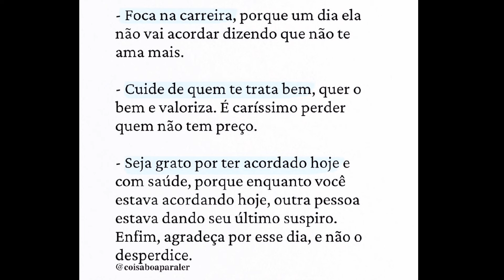Por que esses PERFUMES NÃO fazem SUCESSO?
Nesse vídeo trago para vocês alguns Perfumes que NÃO fazem sucesso"Aqueles perfumes que não conseguiram alcançar sucesso.
Não perca a oportunidade de elevar a sua experiência olfativa com essas incríveis sugestões. Confira agora essa  novidade que chegou por aqui 💝

Criou o desafio : @seperfumecomigo

Contato da Tayla  para as PROMOÇÕES

Espaço Natura
Cupom: CAAGOSTO

Instagram de Decants  da Susi

Mamãe Bebê
Perfumes Femininos
Mahogany Promoção
OUi Promoção
Simone Mendes
Lilac
Liz Flora
Niina Secret Celebrante
Imense Infinite
Nosso Abraço
Sublime Lume
Make me Fever Rouge
Obelisk Rouge
Egeo Sweet Meli
Egeo Melancia Frech
Botica African Sunrise
Coffe Woman Addictive
Eudora Rose
Coffe Woman Addictive
Eudora Rose
Absinto Arabian Nights